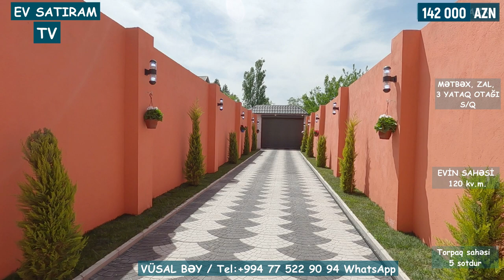142 000 MANATA YAŞANMAMIŞ EV SATILIR YOLA YAXIN, NOVXANIDA /Недвижимость в Баку / EV SATIRAM TV